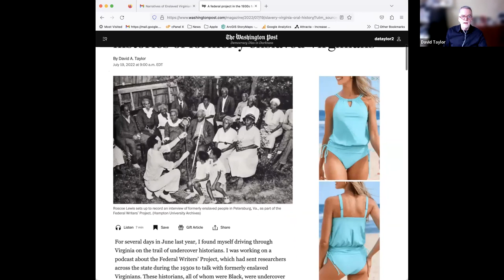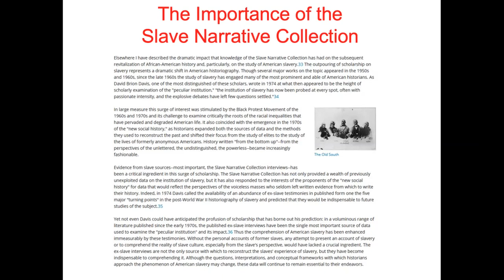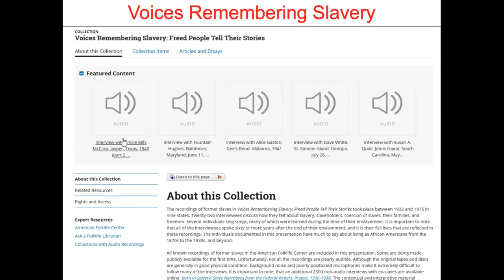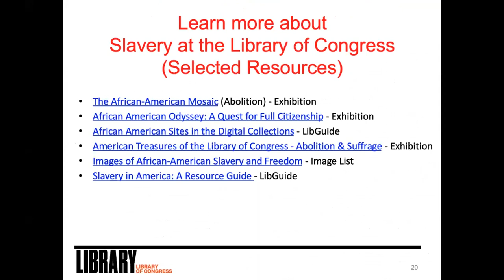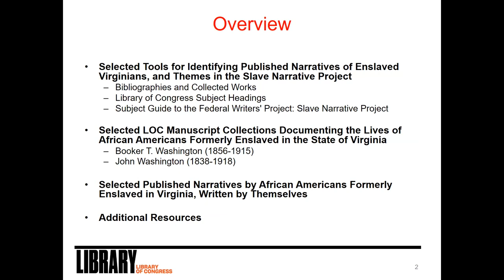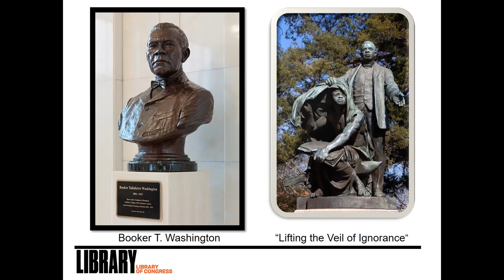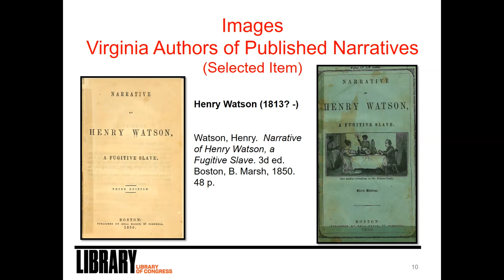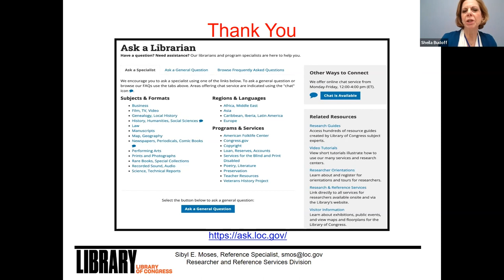Virtual Presentation: Narratives of Enslaved Virginians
In honor of Black History Month, check out this virtual presentation of Narratives of Enslaved Virginians, which originally aired February 9, 2023.

In the 1930s, Federal Writers’ Project researchers with the Works Progress Administration interviewed formerly enslaved Virginians to preserve their stories. Library of Congress (LOC) Reference Specialists Dr. Sibyl Moses and Angela McMillian and author/professor David A. Taylor will discuss the project, its legacy and LOC resources documenting the voices of enslaved African Americans.